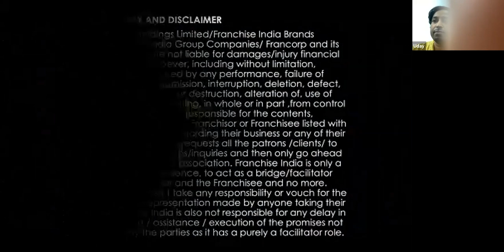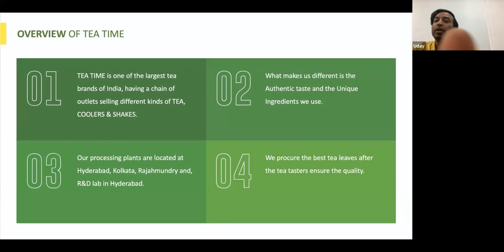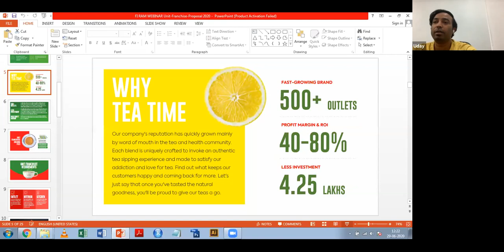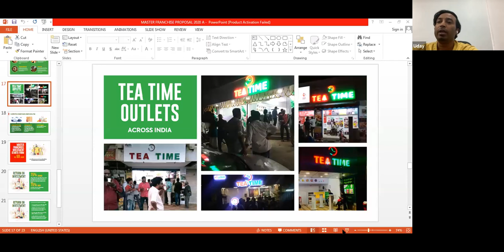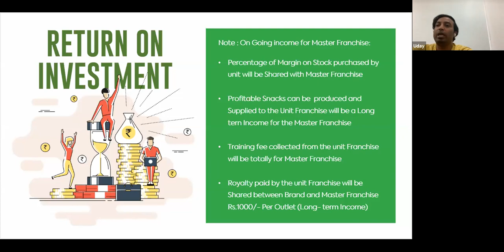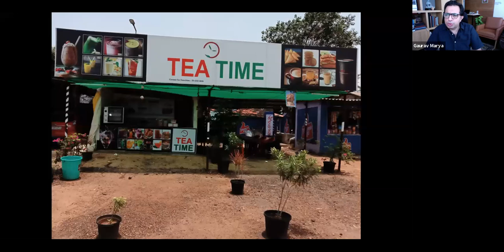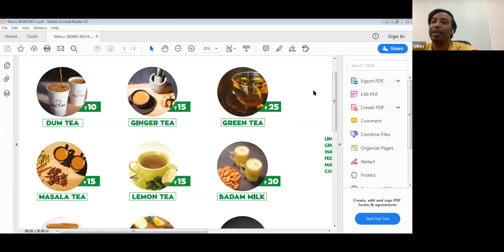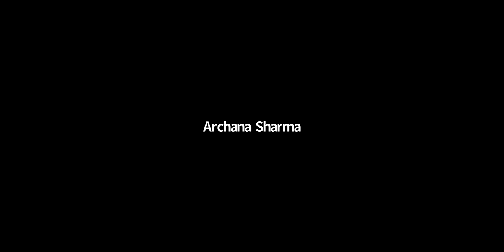Tea Time|Largest Tea Brands of India-Business Opportunity Over Chai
One of the largest tea brands of India with 500+ Outlets in 16 states across India.
Reasons to partner with Tea Time:
✓ 500+ Profitably Operating Outlets
✓ Profit Margin & ROI: 40-80%
✓ Investment: 4.25 Lakhs
✓ Monthly Royalty: 2000/- (Payble to the brand)
✓ No other Hidden charges
✓ No Percentage on Sale
✓ No Percentage on Profit
Brand Support:
✓ Outlet Selection Assistance.
✓ Complete Start-up Kit.
✓ Support to prepare Tea Time menu.
✓ Operational Support.
✓ Initial Management Training.
✓ Research & Development updates.
✓ Grand Opening Marketing & Advertising.
✓ Use of brand’s trademarks & slogans.
TEA TIME is one of the largest tea brands of India, having a chain of outlets selling different kinds of TEA, COOLERS & SHAKES.
WHY TEA TIME
Our company's reputation has quickly grown mainly by word of mouth in the tea and health community. Each blend is uniquely crafted to invoke an authentic tea sipping experience and made to satisfy our addiction and love for tea. Find out what keeps our customers happy and coming back for more. Let's just say that once you've tasted the natural goodness, you'll be proud to give our teas a go.